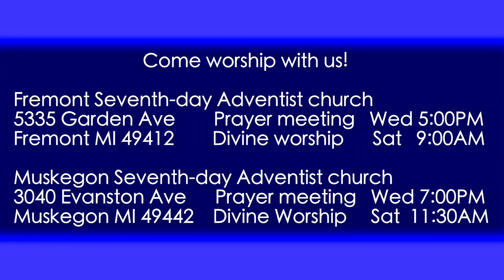Zechariah 3:9-10 Under his Vine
Zechariah is shown a vision of the future, when the great conflict between God and evil is ended, and the redeemed are in peace in the renewed earth. But what is the stone with seven eyes?